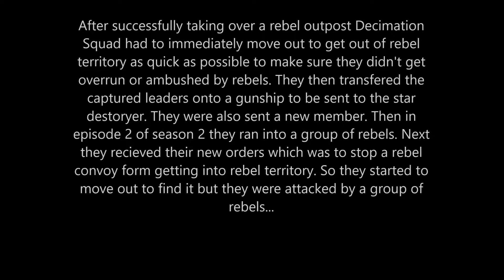Lego Star Wars Tatooine Mini Moc Series Season 2 Episode 3 The New Orders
Hey guys, sorry we haven't been able to upload more episodes to this series. We were more focused on uploading a variety of different lego moc videos in the past 2 days. We will try and upload more of these in the future.